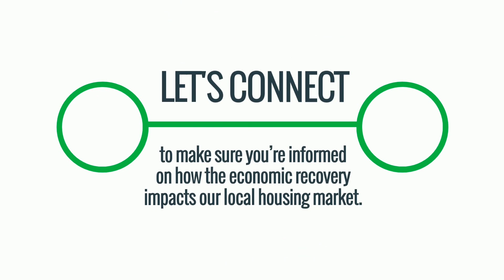When Will the Economy Turn Around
Chris Lucibello- Realtor ® Berkshire Hathaway HomeServices California Properties | Lic# 01885864